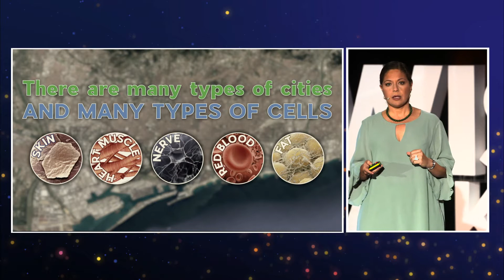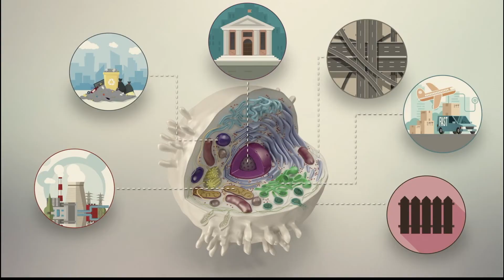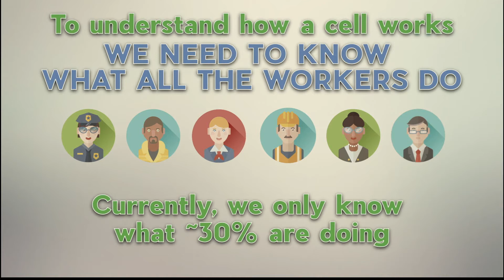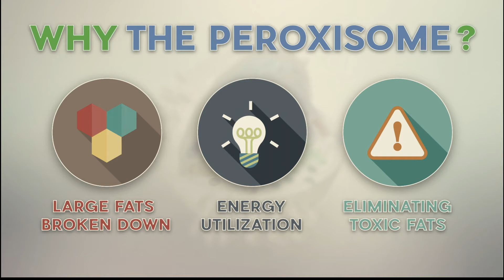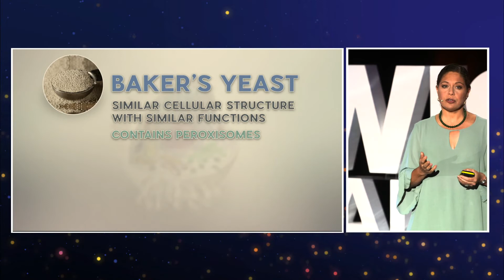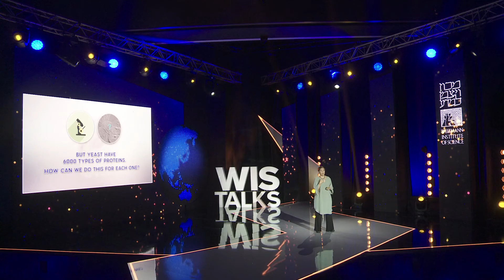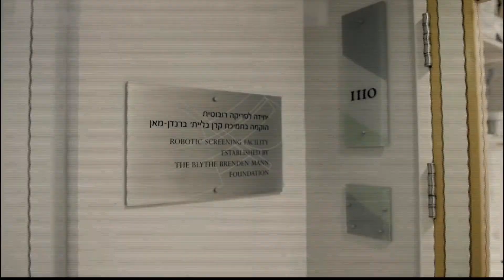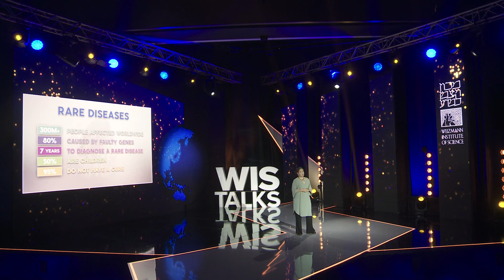WIS TALKS: Prof. Maya Schuldiner – Beauty and the Yeast: A Protein Fairytale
Prof. Maya Schuldiner of Weizmann’s Department of Molecular Genetics uses analogies to clarify the nature of cells. These tiny living beings are highly organized communities, and while there are different types – blood, skin, etc. – they have basically the same elements. One of these is the peroxisome, an organelle whose malfunction or absence can lead to devastating diseases in children.

Because cells are so similar, Prof. Schuldiner’s lab is able to use common Baker’s yeast as a stand in for the human cell to study peroxisomes. She hopes to someday offer treatment – even a cure – for the unique children suffering from peroxisomal diseases.

We also visit her lab – one of the first to use high-throughput robotics to speed up research.